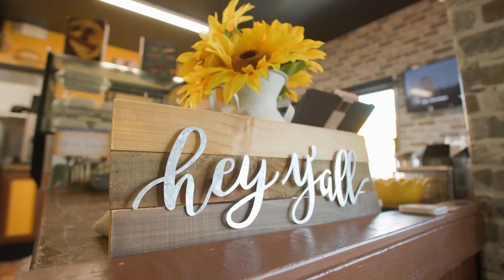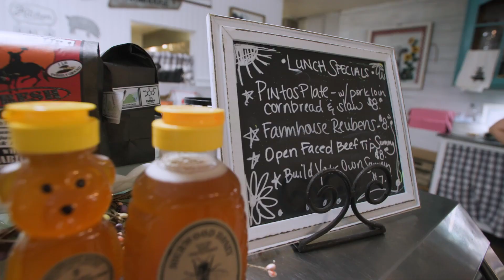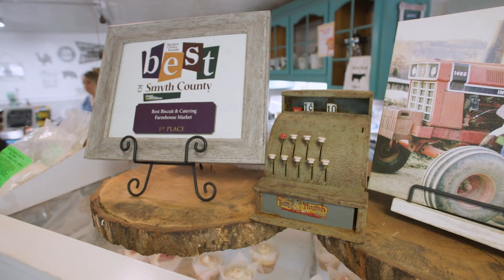Smyth County Virginia. Come See Why.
Home to Virginia's highest peaks, wildest adventures, and coolest small towns, Smyth County is your destination for outdoor fun and a friendly welcome.  Smyth County Virginia. Come See Why.

Special thanks to @virginiaisforlovers for funding, and to our partners the Town of Chilhowie, Town of Marion and Town of Saltville.